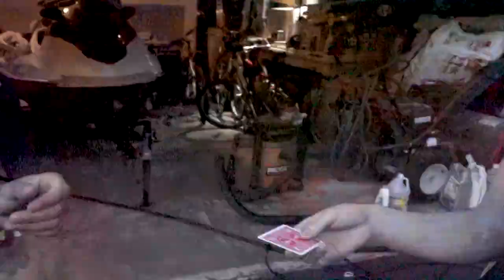THIS IS HOW HE BOUGHT A 700hp R35 GTR!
I do not own or claim any rights to the music that's been used to compose this short film. This film is for and only for artistic photogenic purposes only.

BIG Shout-out to Karol , for providing both the car and the recording equipment. If this video gets 30 likes, we will record a part 2!

                                                                    WARNING

The following film has been identified to potentially trigger seizures for people with photosensitive epilepsy.

We would like to wish everyone of our viewers and subscribers Happy Holiday's and a Happy New Year ! Wish you all a blessed 2022!

In our previous episode, we got together with one of our favorite models here at The Pineapple Dream. Her Name is Yu, and Yu has been a HUGE part of our journey to grow this YouTube Family. Yu has made multiple appearances on this channel from New York City weekend adventures to exploring our very own city of Chicago. Watch as both Luis and Yu teach us a few tips and tricks with photography and modeling.

This is a follow-up video from Episode 24th, "What's in my bag, Model vs. Photographer Edition"

 Follow Yu on social media below.

Check out that video in our channel, "How To Shoot Photography | Chicago Loft Studio Edition!"

On this episode of The Pineapple Dream, we gather up some long lost footage of Memo and friends. Watch closely for a mid video surprise! AND Some insane visuals with one of the most well known cars within the car community. BIG Shout-out to Karol R, for providing both the car and the recording equipment. If this video gets 30 likes, we will record a part 2!

Show some love and support by sending this video to everyone and anyone who would love to make an appearance in the next episode of The Pineapple Dream. This episode was created not only to inspire but to show you guys that if you dream it you can accomplish anything. While this episode is meant to bring you a smile to your face, we want to make sure you guys get the bigger picture. The bigger picture being that having the right mindset is key to happiness, and with happiness comes a life full of satisfaction and good karma. This video is to remind us to pursue our dreams and to share memorable moments worth capturing. Karl had a dream to buy his own GTR, it took him a year and a half to get it. This shows an abondance of hard work, dedication, and consistent hard work. Be like GTR Karl, Karl is good.

If you want to document your own ways to be happy, don't hesitate to reach out to either Camacho and we can set you up to be in a future episode.

Do you like GTR's or supercars more than your friends?  Hit either Camacho up to see where to set up cameras. You will make an appearance in the upcoming vlogs.

RECORDED ON: July 2019

Thanks a million for tuning in on this Episode of The Pineapple Dream.

A little info about this growing channel:
Three Camacho brothers in search for the right cause with one dream in common.
Be the best that we can be with what we do.
Bringing all the communities and cities together as one.
Leaving no man behind.
We all have a Dream, no matter how big or how small, we are striving each and every day for our goals and success.
Three key points that we Camacho's live life with:
1. Consistency
2. Hard Work
3. Dedication
Comment what your favorite part was in this video!
Do us a solid by sharing this video with your friends and family!

Thanks again for tuning in to another episode of The Pineapple Dream.  Thanks for all the support along the way, can't wait to build this channel as well as the Dreamer Community.
Follow us on any social media!
IG: @g_the_savage___ -  @twinkeyyy - @camacho_tm
FB: Guillermo Camacho - Luis E. Camacho - Jose Camacho
SC: memocho26 - twinkeyhoe - antoniojr.34
TW: @finding_memo303 - @twinkeyyy

FOLLOW OUR GYM JOURNEY ON INSTAGRAM!

Any questions or concerns please don't hesitate to reach out to Guillermo Camacho directly or by email.